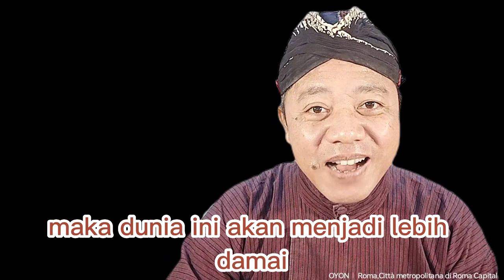MENGASIHI PEMBENCI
Serving After Life Today

Sabtu, 4 Maret 2023,Hari Sabtu pada Minggu Pertama Masa Prapaskah.
Ulangan 26:16-19; Mazmur 118; Matius 5:43-48

Kitab Ulangan menyatakan pembicaraan Musa di depan bangsanya bahwa Allah telah menjanjikan posisi terpuji, ternama, menjadi bangsa kudus, terhormat di atas segala bangsa, jika mereka berpegang pada segala perintah Allah.
Injil Matius menyajikan khotbah Yesus mengenai kasih tanpa syarat. Pada umumnya orang membenci musuh. Yesus sebaliknya meminta supaya kita mengasihi musuh-musuh kita dan berdoa bagi mereka yang menganiaya kita. Itulah tanda kita menjadi anak-anak Allah Bapa di Surga. Allah menciptakan matahari yang terbit bagi orang yang jahat dan bagi orang yang baik. Hujan diturunkan juga bagi orang yang benar dan yang tidak benar. Kalau kita hanya mengasihi orang yang mengasihi kita, atau memberi salam kepada orang-orang yang bersikap baik pada kita, kita tidak lebih dari pada orang lain, tidak lebih dari pada orang orang berdosa, tidak lebih dari pada orang yang tidak mengenal Allah. Tanda bahwa kita mengenal Allah, tanda bahwa kita percaya kepada Allah, bila kita mencintai sesama tanpa syarat, termasuk mencintai dan mendoakan orang-orang yang memusuhi kita.
Mari kita ingat orang yang paling menjengkelkan dalam hidup kita, dan kita doakan dia sekarang juga, kita sebut namanya dalam doa kita dan kita mohonkan rahmat terbaik dari Tuhan untuk mereka. Kalau mereka menjadi orang baik karena doa kita, pasti kita akan merasa sangat bahagia. Amin